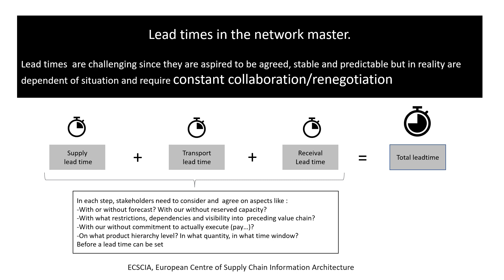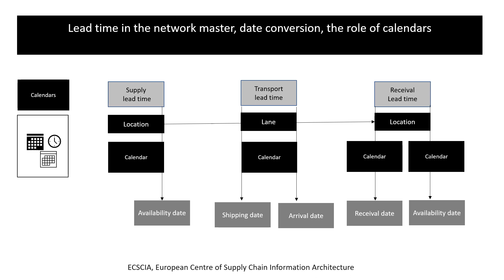Sustainability framework : Leadtimes a sustainability criteria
Slides on : sustainability framework : Leadtimes a sustainability criteria